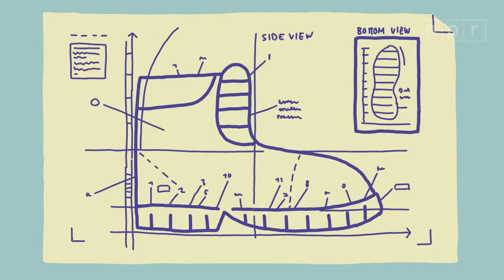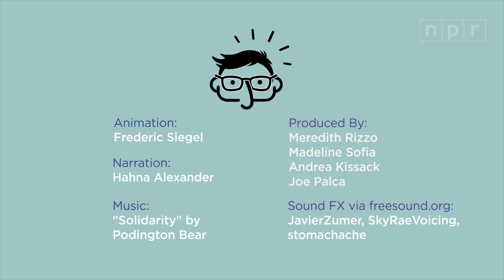Invention Stories: These Boots Are Made For Talking … To The Internet | Joe's Big Idea | NPR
Failure is always a part of invention. Hahna Alexander, CEO of SolePower, talks about how failure challenged her to come up with bigger and better solutions. In "Invention Stories" we explore the unexpected paths to discovery.

• Read After A Failed Launch, Smart Shoe Benefits From A Reboot